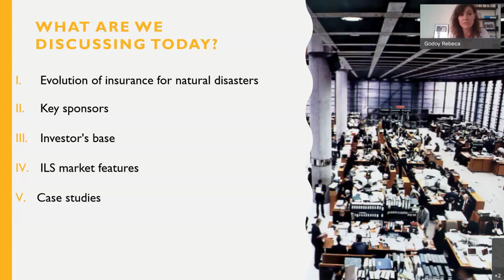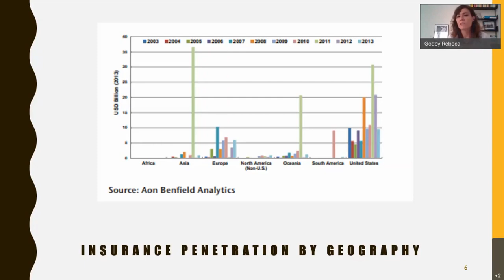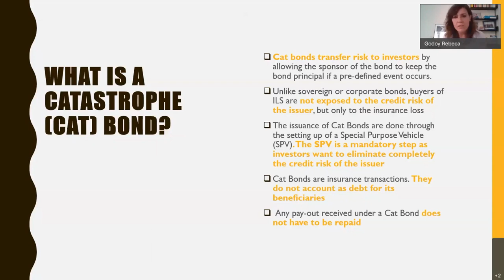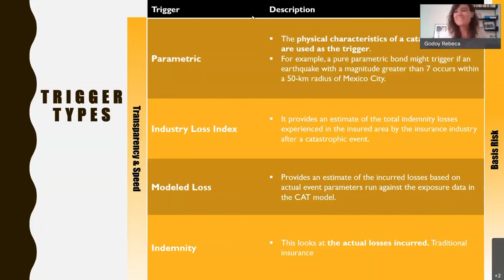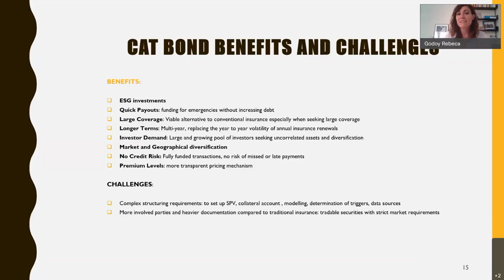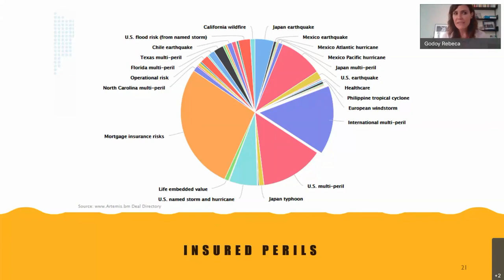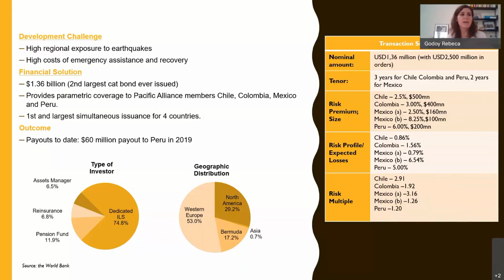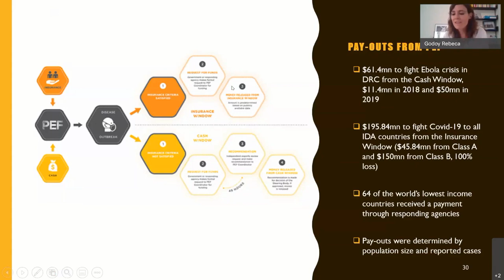Bonos catastróficos: alternativa de inversión hacia un desarrollo global sostenido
¿Qué es un bono catastrófico? ¿Suponen deuda para su emisor? ¿Quién los utiliza? ¿Qué riesgos cubren? ¿Y quién invierte en ellos?

Desde hace dos décadas, los bonos catastróficos se han convertido en una alternativa cada vez más presente en las estrategias de compañías de seguros, soberanos y grandes corporaciones. Por una parte, inversores de distinta índole y geografías comienzan a incluir estos activos no correlacionados en sus carteras. Por otra, soberanos y otros agentes dentro del ámbito público lo ven como una herramienta adicional para la financiación de sus presupuestos de forma sostenible en el tiempo. Su rápida evolución invita a un mejor entendimiento de sus usos y características.

La sesión está impartida por:
👤 Rebeca Godoy, Financial Market and Product Structuring Specialist for Outbreaks and Epidemics at the African Risk Capacity for the World Food Programme